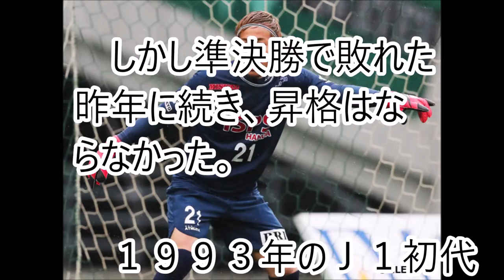【サッカー】ジュビロ磐田がプレーオフ決定戦に勝利！Ｊ１残留を決める 東京ヴェルディは１１年ぶりの昇格を逃す【Ｊリーグ】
ジュビロ磐田が東京ヴェルディとのプレーオフに勝って、１１残留を決めた。
決勝点は、東京五輪世代の小川航基！

【関連動画】
【サッカー】激しい残留争い　ジュビロ磐田は勝ち切れず、Ｊ１参入プレーオフに！【Ｊ１最終節】

【サッカー】カズ無念、横浜ＦＣはアディショナルタイムの失点により敗退　Ｊ１復帰への道を断たれる　プレーオフ勝ち上がりは東京ヴェルディ

磐田、小川航基＆田口泰士ゴールで勝利し残留。東京Vは11季ぶりJ1復帰ならず | ジュビロ磐田 2-0 東京ヴェルディ　J1参入プレーオフ決定戦